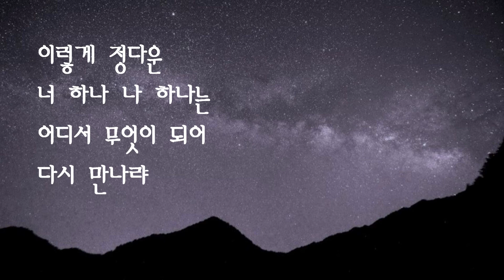저녁에 - 김광섭 [시의찬미/시낭송] / Korean Poetry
김광섭(金珖燮, 1905년 9월 22일~1977년 5월 23일)은 일제강점기 시대부터 활약했던, 대한민국의 시인이자 대학 교수였었다. 1932년부터 1938년까지의 그의 작품에는 식민지 시대의 지성인들이 겪는 고뇌와 민족 의식이 짙게 두드러져 있어 그런지 일제강점기 시대 말기의 혼돈 짙은 번뇌파(煩惱派)의 문학관(文學觀)의 표본으로 여기어지기도 한다.

저녁에 / 김광섭

저렇게 많은  중에서
별 하나가 나를 나려다본다
이렇게 많은 사람 중에서
그 별 하나를 쳐다본다

밤이 깊을수록
별은 밝음 속에 사라지고,
나는 어둠 속에 사라진다

이렇게 정다운
너 하나 나 하나는
어디서 무엇이 되어
다시 만나랴